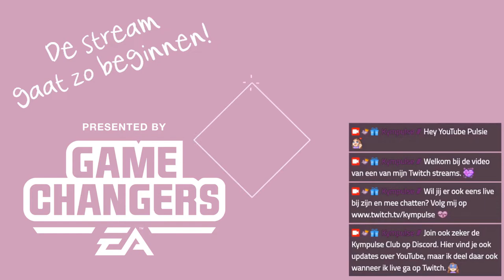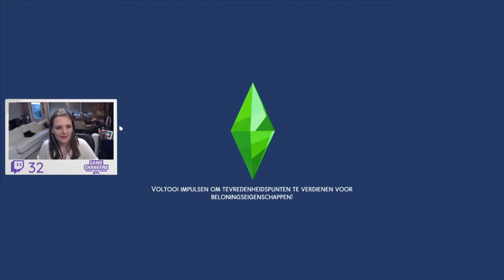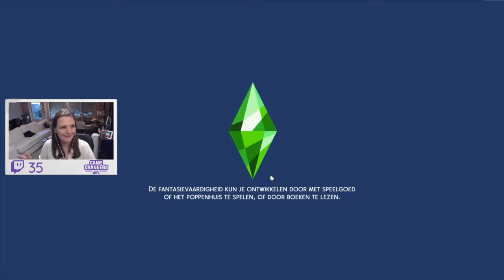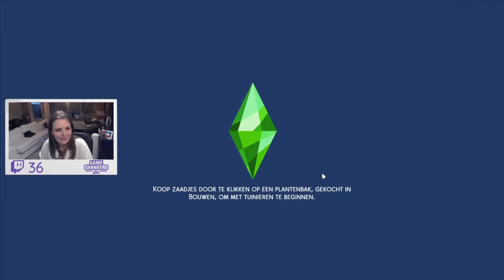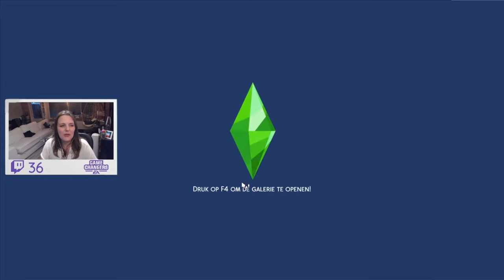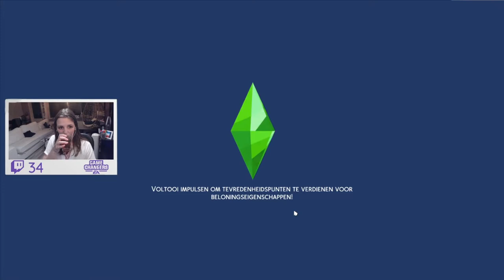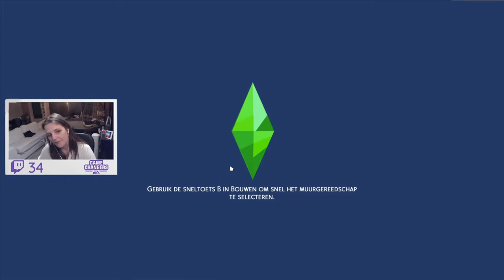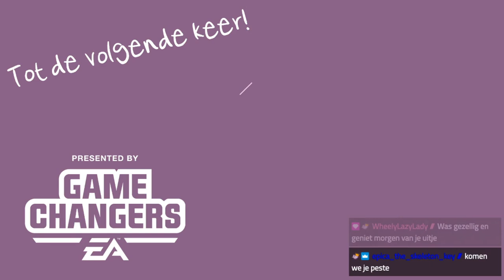Landelijk Leven 🐔 De Sims 4 ♦ Twitch Livestream ♡ 106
☆ Gepresenteerd door EA Game Changers ☆

➛Deze stream was live op Twitch op 21 juli 2021.

Welkom bij de early access stream van De Sims 4 Landelijk Leven. In deze stream verhuisde mijn sim naar de nieuwe wereld met onder andere een lama als huisdier.

🥰 Wat is jouw favoriete moment van deze stream?